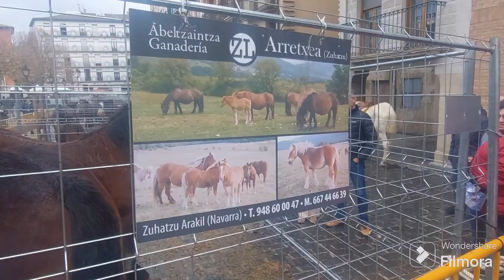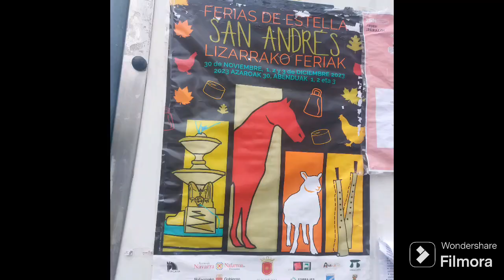Feria de San Andrés en Estella (Navarra)